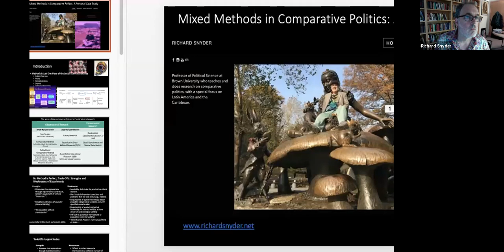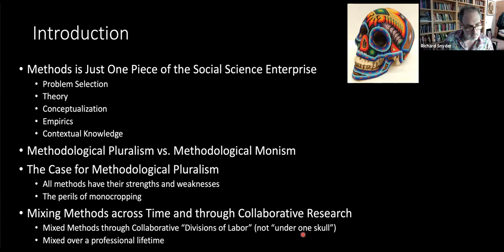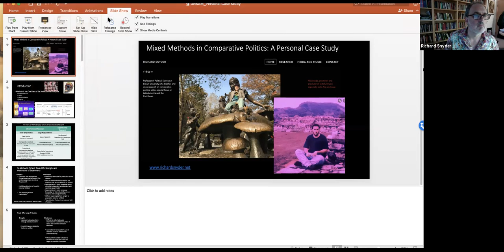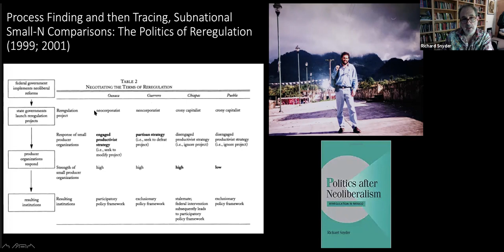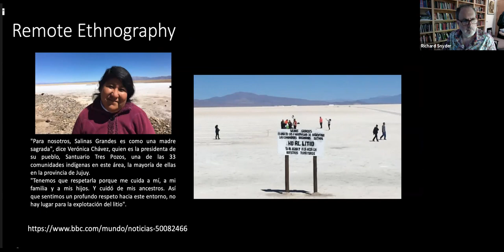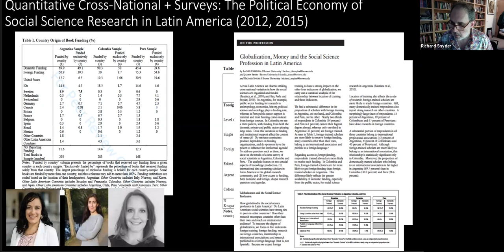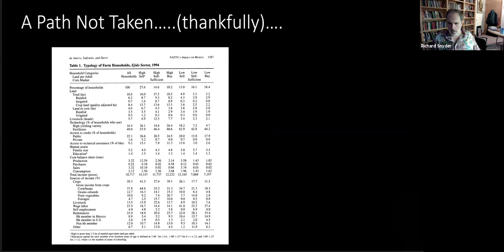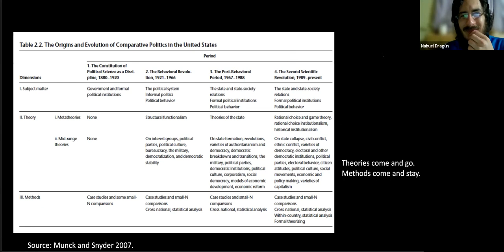Charlando con Richard Snyder. Métodos mixtos y la política comparada: Un estudio de caso personal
Ciclo del Doctorado en Ciencia Política "Conversando sobre sus investigaciones" con Richard Snyder:
"Métodos mixtos y la política comparada: Un estudio de caso personal" (23/9/2021).